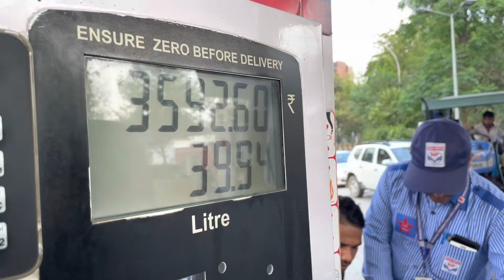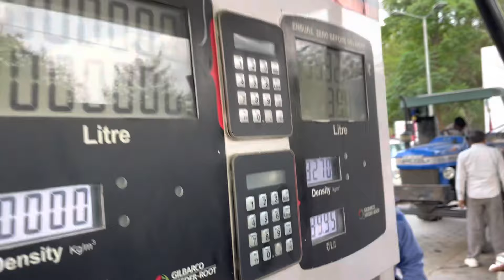Best Modified Thar | 1.5 lakh ka music system | Thar Mods 1.0